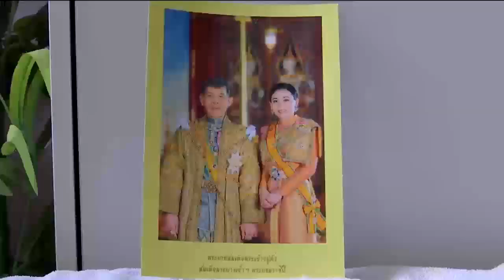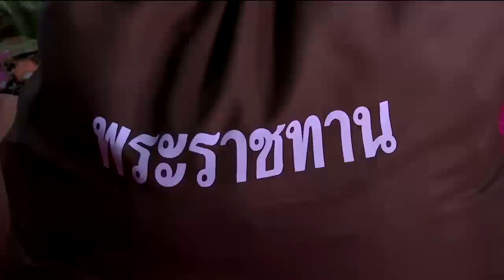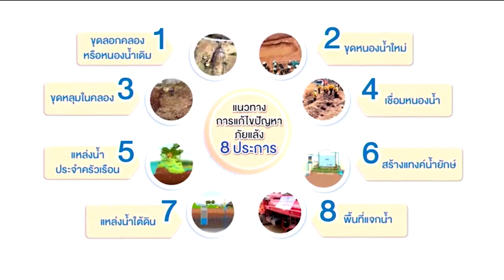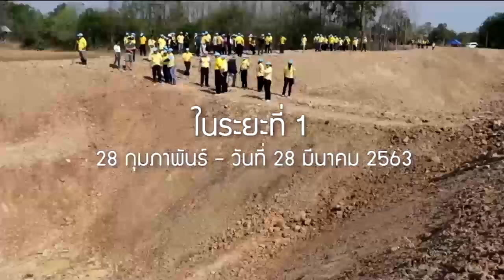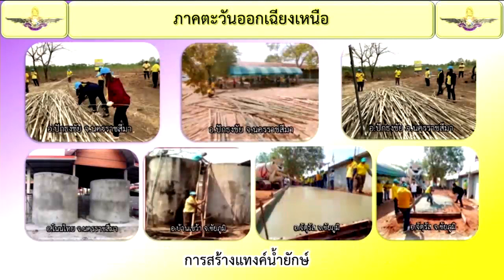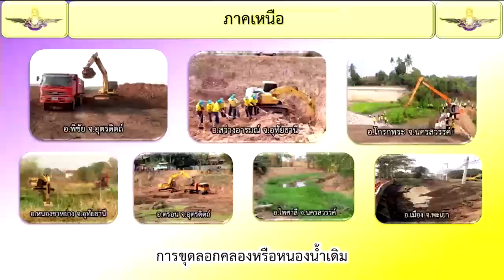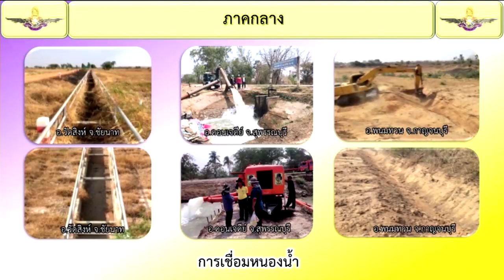ข่าวในพระราชสำนัก 12 เม.ย. 63